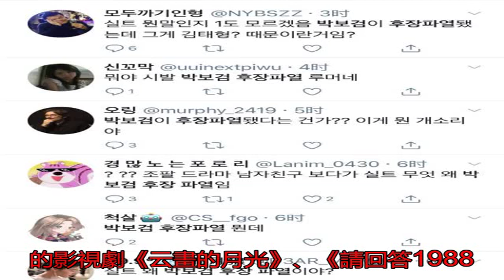某藝人肛裂送醫院救治 網友指向紅遍亞洲的他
最近國內的娛樂圈消息...